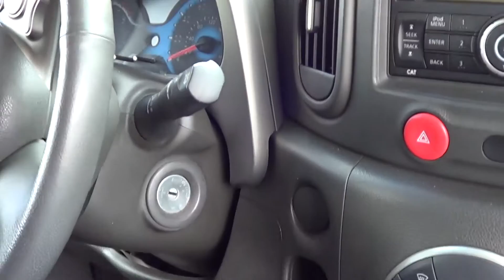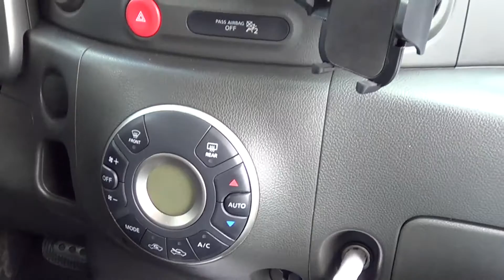Посмотрите на машинку: Nissan Cube